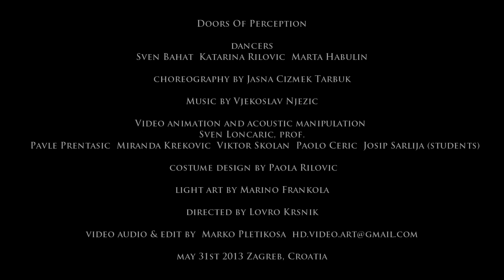Vrata percepcije - doors of perception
Doors Of Perception

dancers
Sven Bahat  Katarina Rilovic  Marta Habulin

choreography by Jasna Cizmek Tarbuk

Video animation and acoustic manipulation
Sven Loncaric, prof.
  Pavle Prentasic  Miranda Krekovic  Viktor Skolan  Paolo Ceric  Josip Sarlija (students)

 costume design by Paola Rilovic

light art by Marino Frankola

directed by Lovro Krsnik

may 31st 2013 Zagreb, Croatia

Video, audio i obrada : Marko Pletikosa